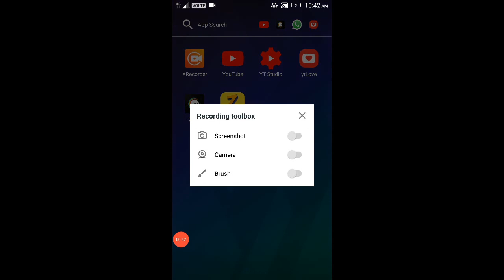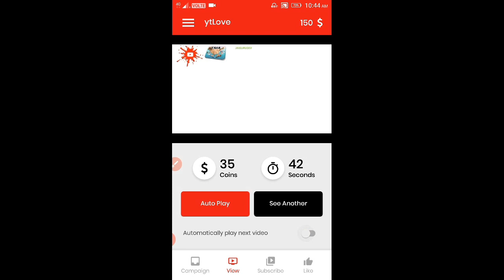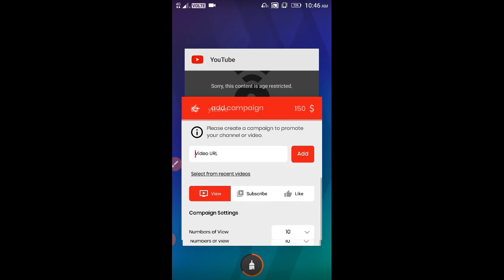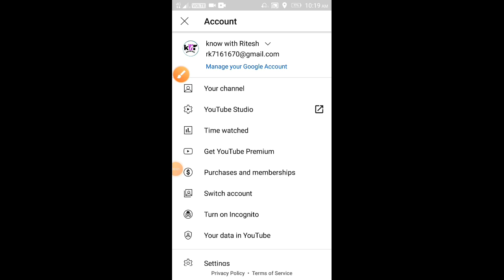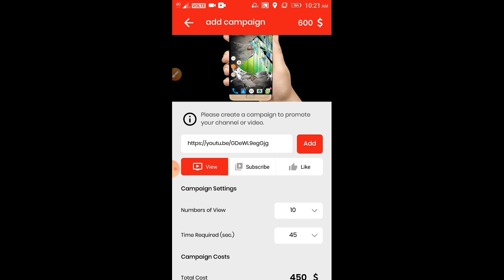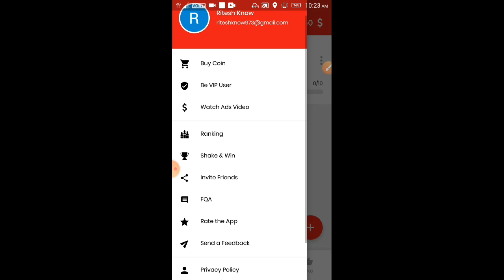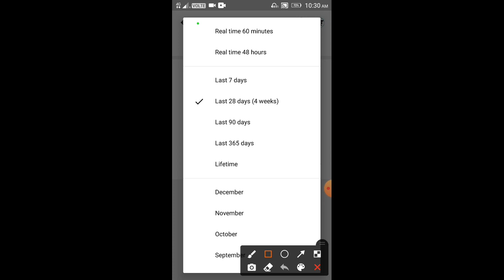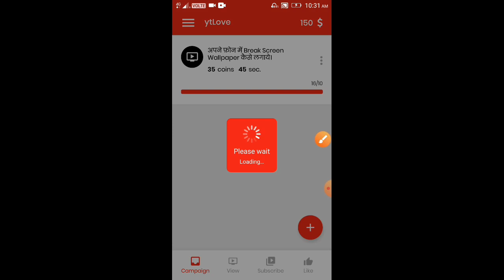Ytlove App Se 4k Hour Watchtime & 1k Subscribers Kaise Pura Kare.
hello guys aap sabhi ko mere channel knowwithritesh per bahut bahut Swagat hai aaj ke video mein main fir se watch time aur subscribers ke bare mein bataunga yah Mera third video hai agar aap Logon Ne Mera pichla 2 video Nahin Dekha To jakar playlist mein dekh sakte hain video Achcha Lage to like kar dena channel per pahli bar Aaye Hain To subscribe kar dijiyega thanks